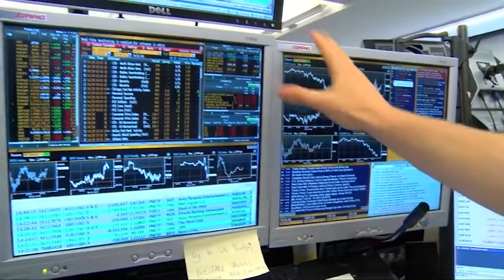El Ibex reduce las caídas España registra un ligero descenso en los fallecidos por el virus